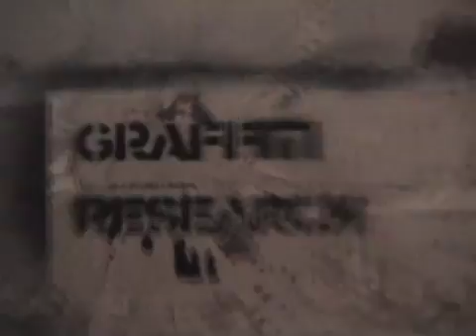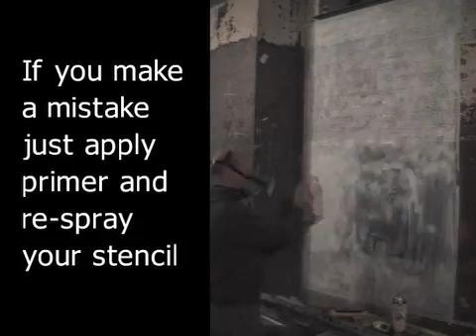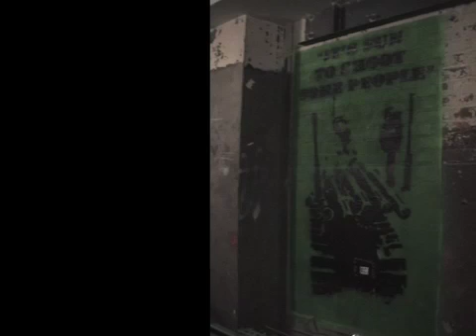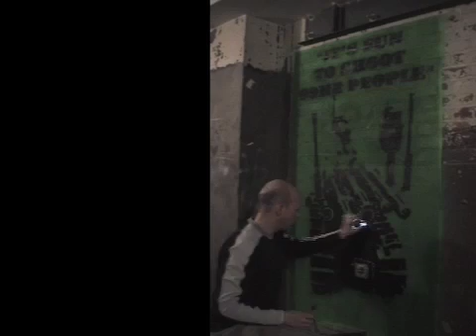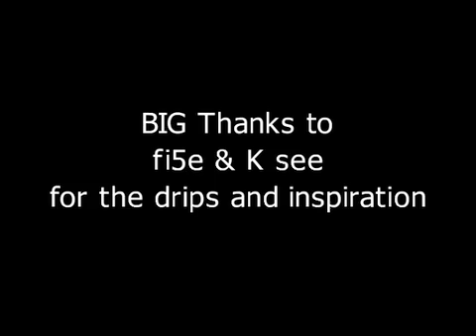Electro-graf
An electro-graf is a graffiti piece or throw-up that uses conductive and magnet paint to embed LED display technology